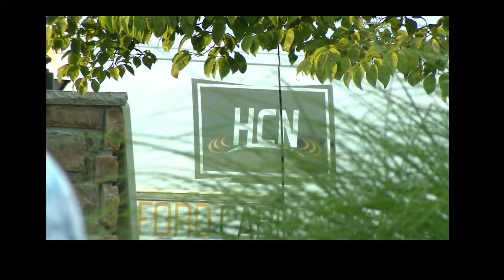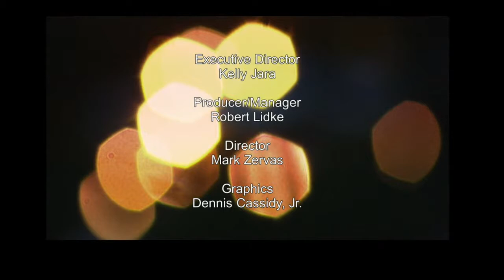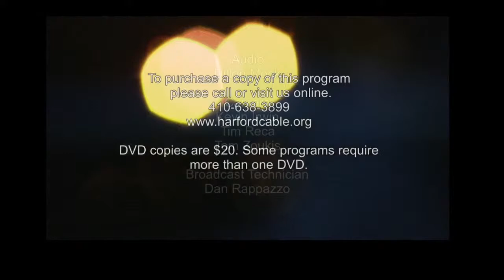Concert in The Park Series Presents New Direction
Tydings Park, Havre de Grace